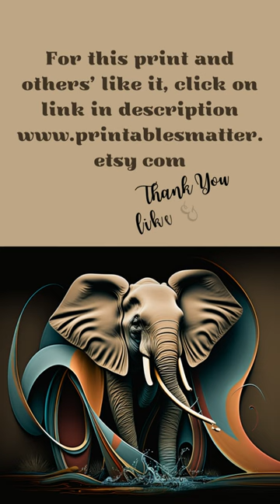Mom Elephant and Baby Wading in Jungle Pond - Oil Painting Style AI Print, Digital Download😀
This stunning artwork captures a beautiful moment between a mother elephant and her baby as they play in a small pond in the lush jungle. Created with cutting-edge AI technology, the piece is a true work of art that will add a touch of nature to any space.
Printable and available for instant download, this high-quality image can be easily printed and framed to create a unique and eye-catching wall art display.
The perfect gift for animal lovers or anyone who appreciates the beauty of nature, this artwork is sure to make a statement in any room.